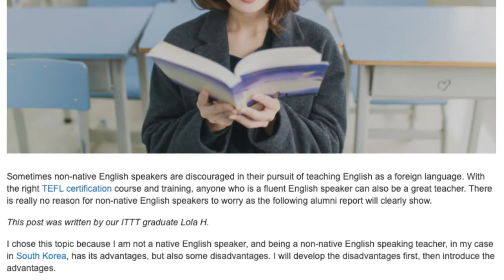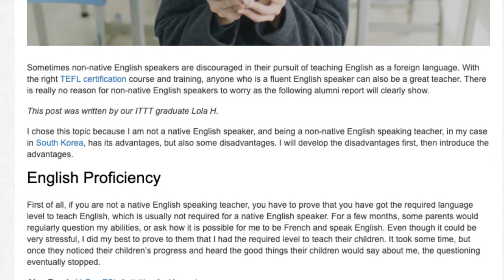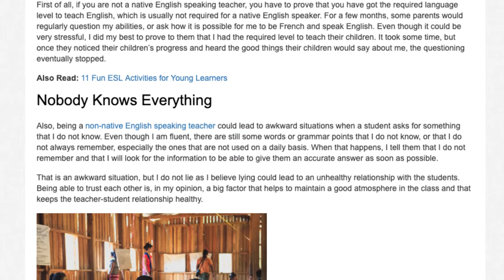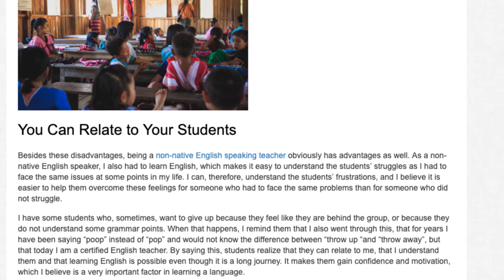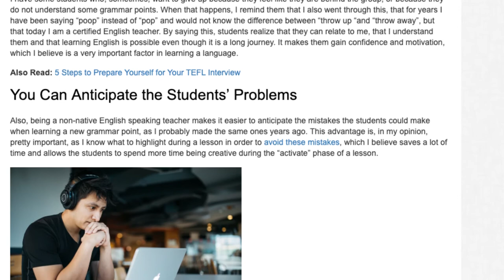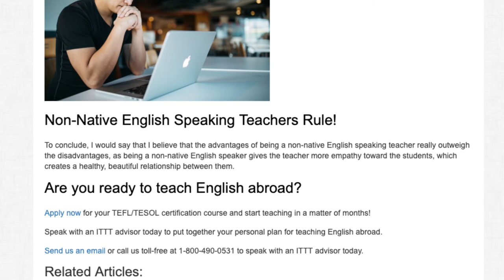The Truth About TEFL Teaching As a Non-Native English Speaker | ITTT TEFL BLOG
Sometimes non-native English speakers are discouraged in their pursuit of teaching English as a foreign language. With the right TEFL certification course and training, anyone who is a fluent English speaker can also be a great teacher. There is really no reason for non-native English speakers to worry as the following alumni report will clearly show.

tefl for non native english speaking teachers - Are you interested in knowing more about TEFL for non native English speaking teachers

Let Teach Away's guide to teaching English abroad be your first step towards your new life adventure

 Teaching English as a Foreign Language jobs Онлайн видео english teaching in Japan for asian смотреть на КиноГаллерея
Accredited TEFL Centers: on TEFLcourse you will find accredited and specialized TEFL courses Dive deeper and explore all of our TEFL video categories Read TEFL testimonials from our graduates from TEFL in Italy right here the advantages of being a non native english speaking teacher.